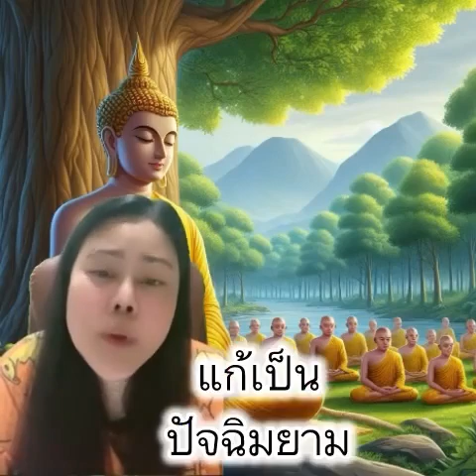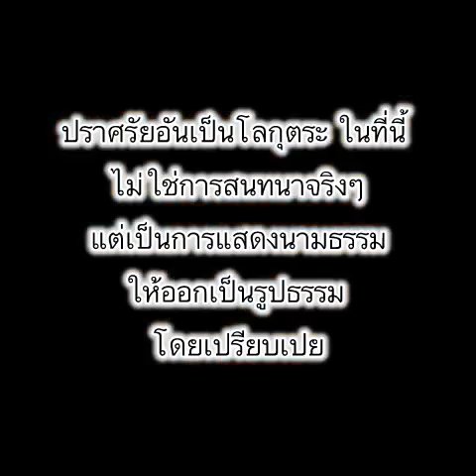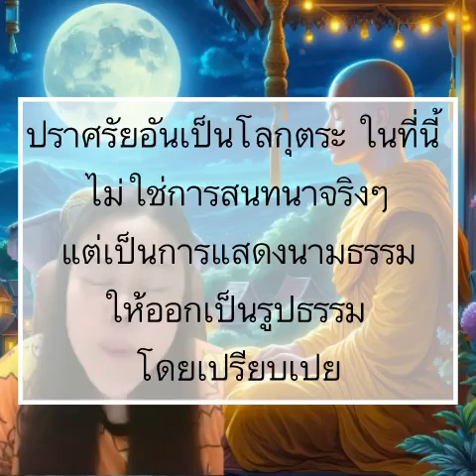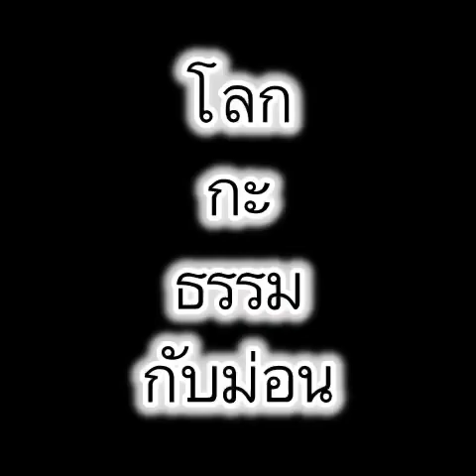25/04/67-การทำความเข้าใจเรื่องเชื่อมจิต จากผู้ศึกษาพระไตรปิฎกอย่างแตกฉาน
การทำความเข้าใจเรื่องเชื่อมจิต
จากผู้ศึกษาพระไตรปิฎกอย่างแตกฉาน
นับเป็นคนรุ่นใหม่ที่เข้าสู่พระพุทธศาสนา
อย่างมีหลักเกณฑ์